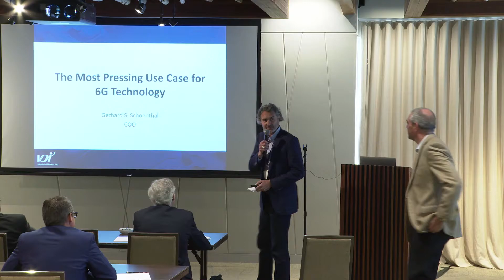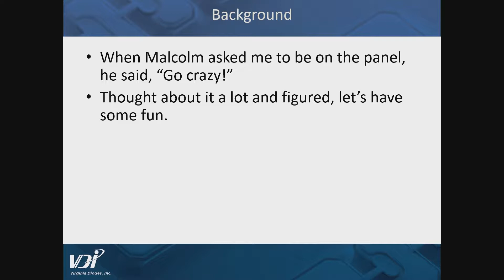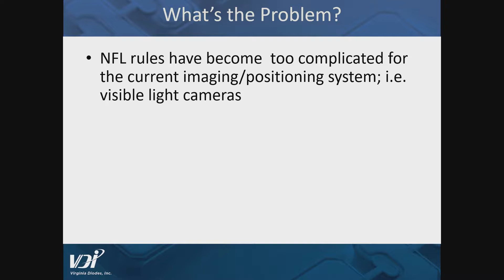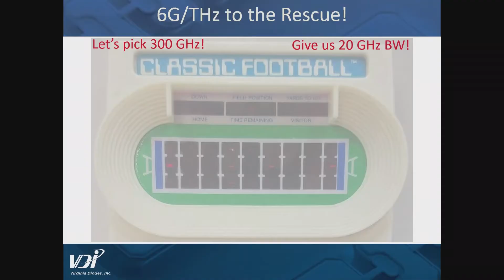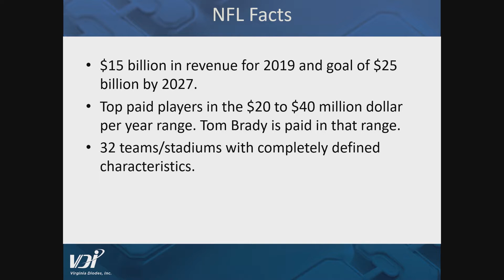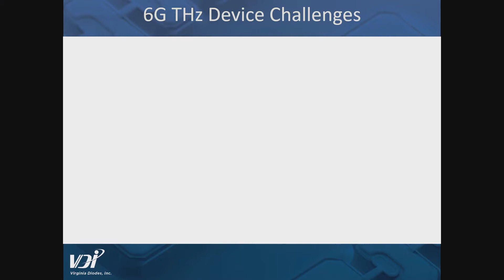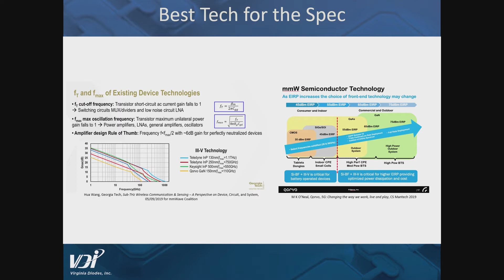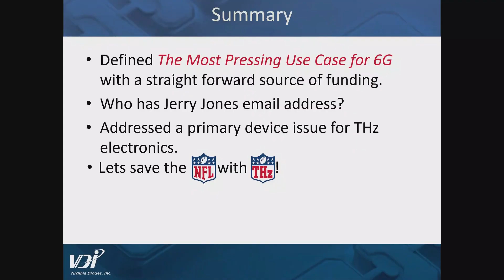The Most Pressing Use Case for 6G Technology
CWC 5G and Beyond Forum
May 30, 2019
Gerhard Schoenthal, Virginia Diodes